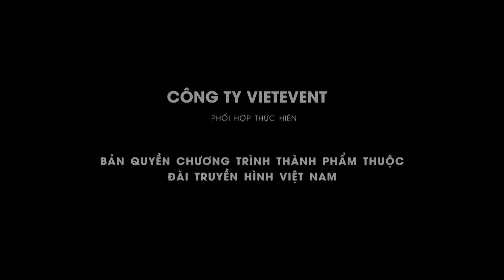Trong veo chiếc nón lá Bàng